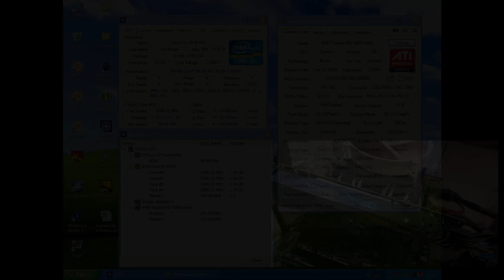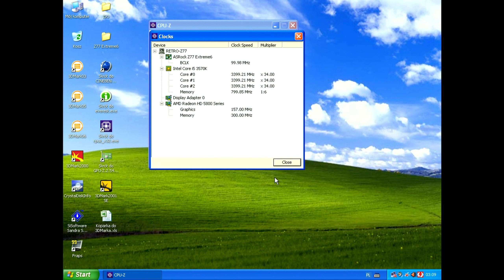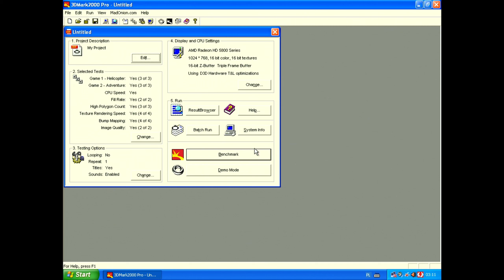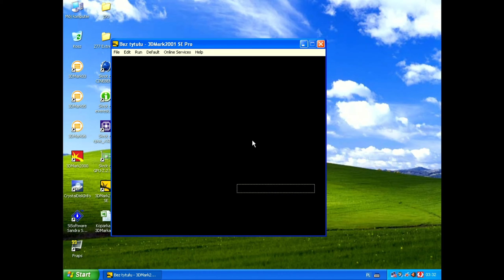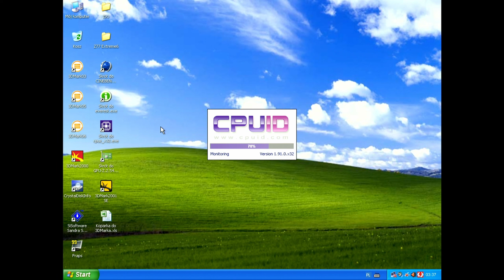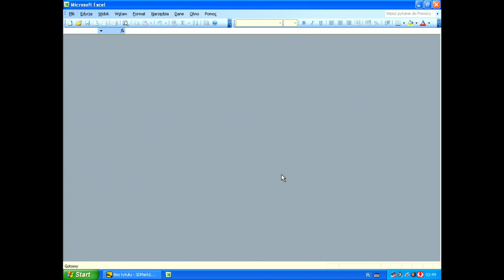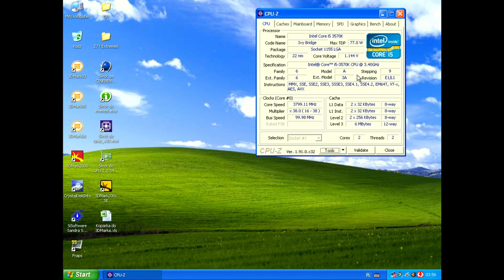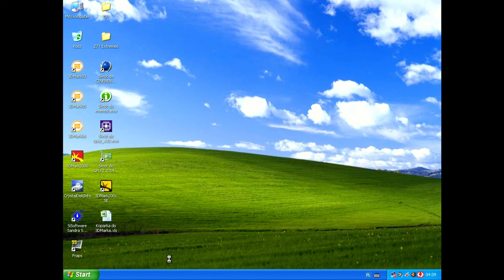Koparka Do 3DMarka: Droga Do 100k pkt [#03]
Czy tym razem ubędzie nam punktów i cofniemy się 1 krok wstecz?
W tym odcinku sprawdzimy jak zareaguje 3DMark2001 gdy zaczniemy kolejno wyłączać rdzenie procesora.
Zapraszam